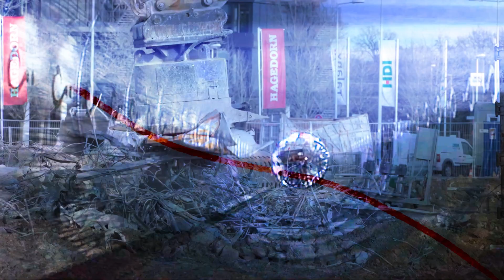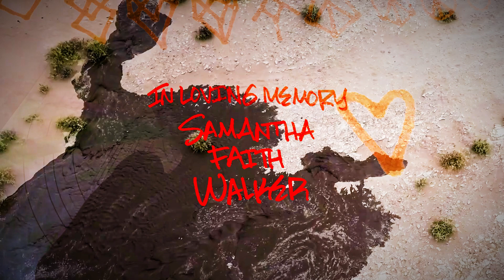Progeny - Photographs (Official Video)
This is an old track, but now feels like the right time to release it.
Visuals are a transformative work by morgans brother.

Progeny Beats, originally from San Antonio, Tejas, has been crafting beats & touring this country over the last decade plus as a member of Chisme, Ghost Palace, Big Kids Run & hERON.

Track Produced by Erick Frias. Progeny Beats
Vocals By Erick Progeny Frias
Mixed By Erick Frias
Art layout by Erick Frias
Mastered By Deeskee at Weightless Audio LA

Listen to "W A T E R F R U I T" EP: